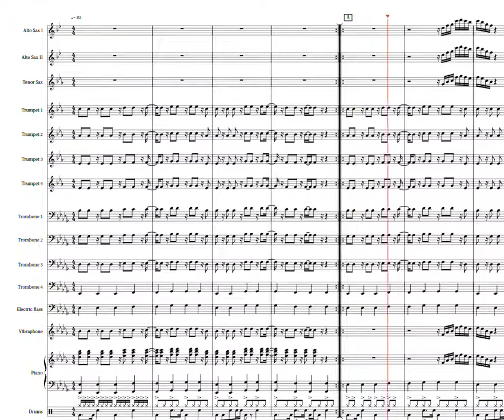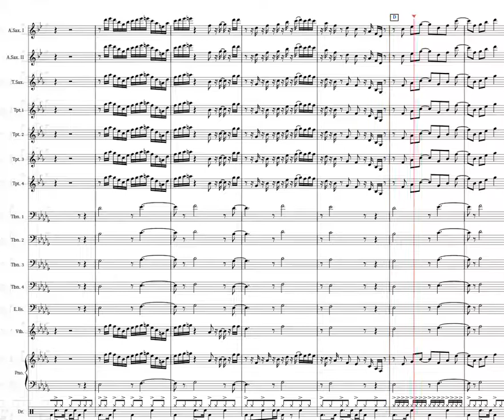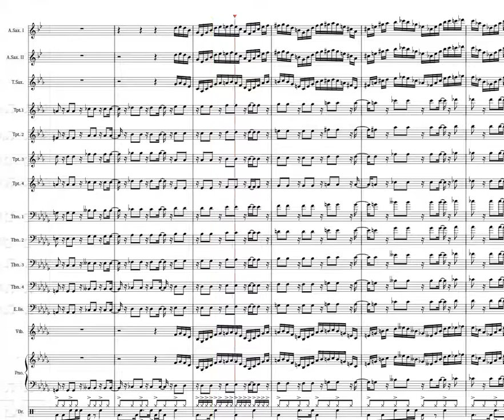This Too Shall Pass (big band)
Arrangement for the Hamline University Jazz Ensemble